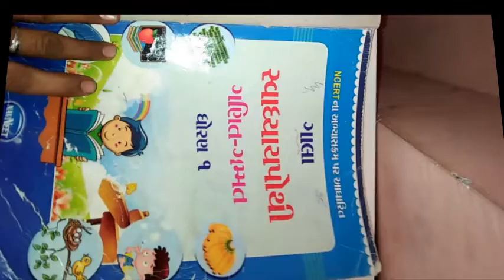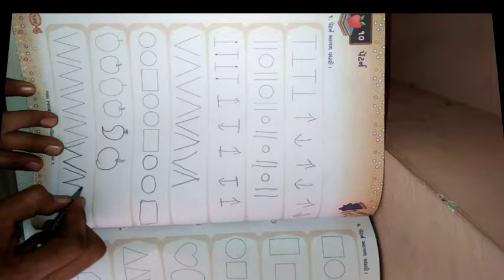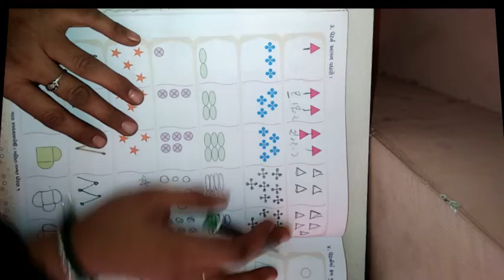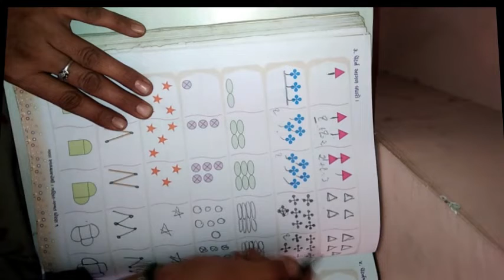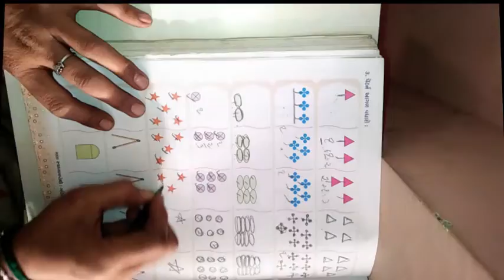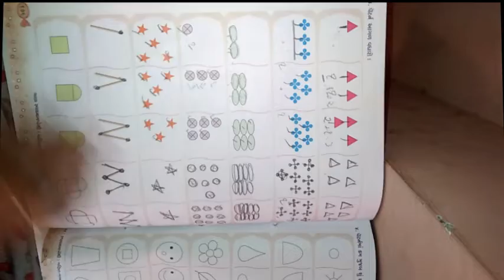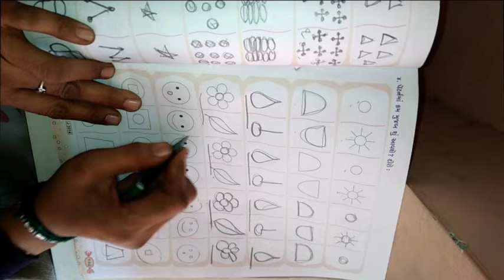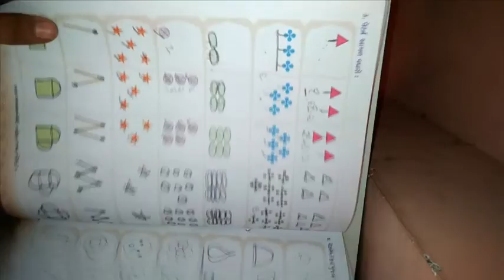ધોરણ ૧ વિષય ગણિત બીજુ સત્ર પાઠ ૧૦ પેટર્ન ભાગ ૧